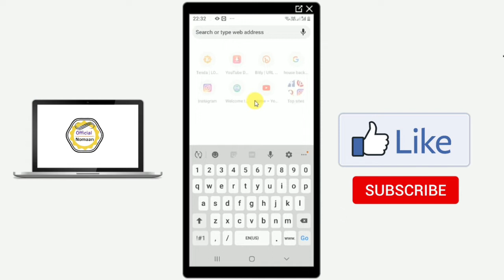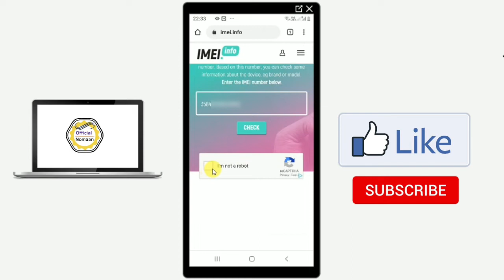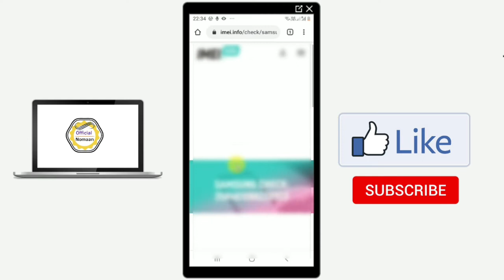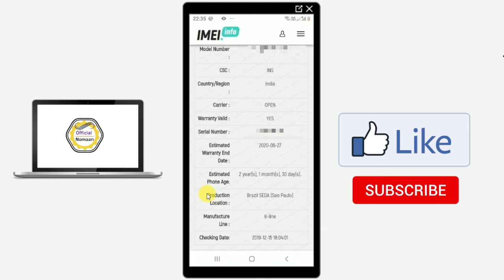अपने Mobile Phone की Warranty Online कैसे Check करें??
6000 रूपये किसानो को सम्मान निधि के तहत कैसे मिलेंगे | पूरी जानकारी पाए इस Video मे

Gears :-
DSLR Camera